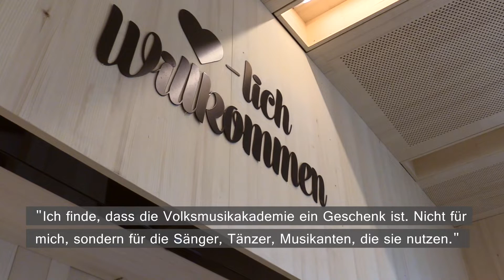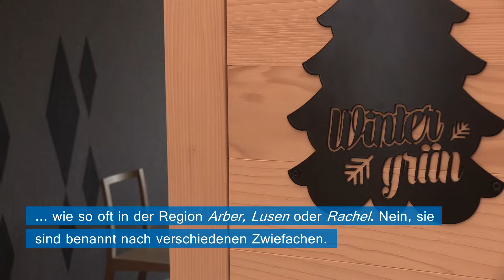Einblick in die Volksmusikakademie in Freyung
Fertig ist sie ja bereits – die Bewährungsprobe hat sie auch bestens überstanden und die Seminare in der neuen Volksmusikakademie laufen ebenfalls problemlos. Im Video zeigen wir vor der feierlichen Eröffnung am 11. Mai einen kleinen Einblick in das Haus für Musiker, Sänger und Tänzer.

Video: Vroni Weidlich